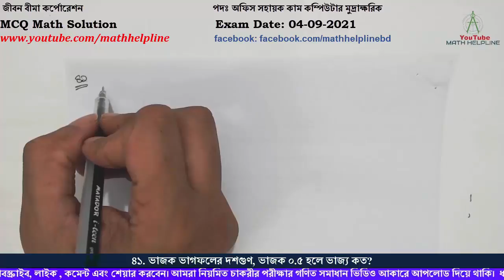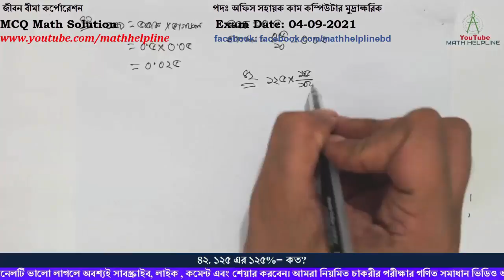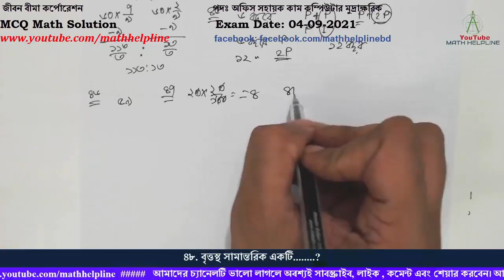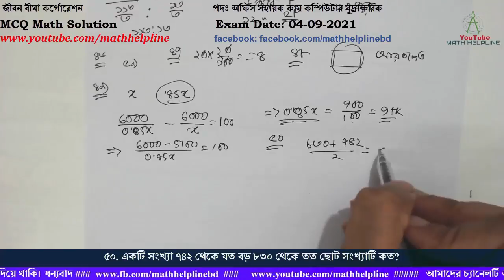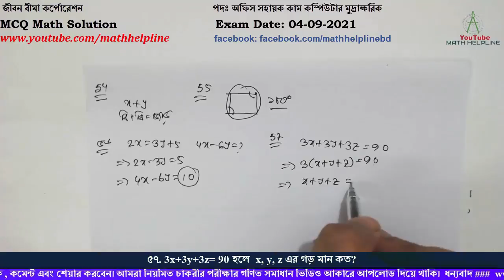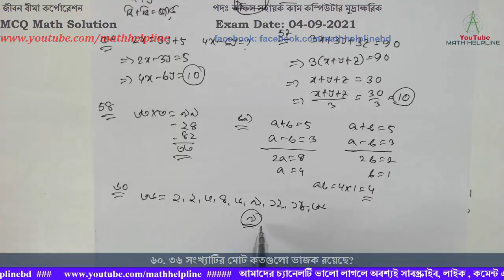জীবন বীমা কর্পোরেশন পদঃ অফিস সহায়ক কম্পিউটার মুদ্রাক্ষরিক MCQ Math Solution Exam Date: 04-09-2021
mathhelpline জীবন বীমা কর্পোরেশন
পদঃ অফিস সহায়ক কাম কম্পিউটার মুদ্রাক্ষরিক

৪১. ভাজক ভাগফলের দশগুণ, ভাজক ০.৫ হলে ভাজ্য কত?
৪২. ১২৫ এর ১২৫%= কত?
৪৩. পিতা ও পুত্রের বয়সের সমষ্টি ৬০ বছর এবং তাদের বয়সের অনুপাত ৭:২। ৯ বছর পূর্বে তাদের বয়সের অনুপাত কত ছিল?
৪৪. বার্ষিক শতকরা মুনাফার হার ১২ টাকা হলে ২০০০  টাকার ৫ বছরের মুনাফা কত?
৪৫. একই মুনাফা হারে কোন আসল ৬ বছরে মুনাফা-আসলে দ্বিগুণ হলে কত বছরে তা মুনাফা আসলে তিনগুণ হবে?
৪৬. নিচের কোনটি মৌলিক সংখ্যা?
(ক) ৮৭   (খ) ৭৭  (গ) ৬৩  (ঘ) ৫৯
৪৭. ২০ এর ২০%= কত?
৪৮. বৃত্তস্থ সামান্তরিক একটি. ?
৪৯. গমের মূল্য ১৫% কমে যাওয়ায় ৬০০০ টাকায় পূর্বাপেক্ষা ১ কুইন্টাল গম বেশি পাওয়া যায়। ১ কেজির বর্তমান মূল্য কত?
৫০. একটি সংখ্যা ৭৪২ থেকে যত বড় ৮৩০ থেকে তত ছোট সংখ্যাটি কত?
৫১. ২৫০ টাকার শতকরা কত সমান ১০ টাকা ?
৫২. দুটি সংখ্যার বিয়োগফল তাদের যোগফলের এক-তৃতীয়াংশ। সংখ্যা দুটির অনুপাত কত?
৫৩. বার্ষিক শতকরা ৬ টাকা হার সুদে কত সময়ে ৪৫০ টাকা সুদ আসলে ৫৫৮ টাকা হবে?
৫৪. X ও Y উভয় বিজোড় সংখ্যা হলে জোড় সংখ্যা কোনটি?
৫৫. বৃত্তস্থ চতুর্ভূজের বিপরীত কোণদ্বয়ের যোগফল কত?
৫৬. 2x=3y+5, হলে 4x-6y=কত?
৫৭. 3x+3y+3z= 90 হলে  x, y, z এর গড় মান কত?
৫৮. তিনটি সংখ্যার গড় ৩৩, দুইটি সংখ্যা ২৪ এবং ৪২  হলে অপর সংখ্যাটি কত?
৫৯. a+b=5 এবং a-b=3 হলে ab এর মান কত?
৬০. ৩৬ সংখ্যাটির মোট কতগুলো ভাজক রয়েছে?